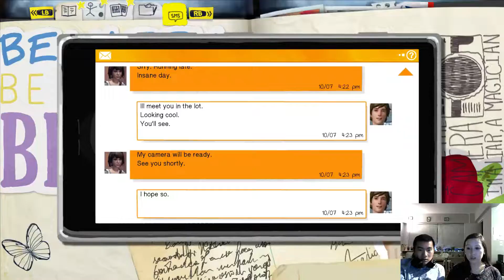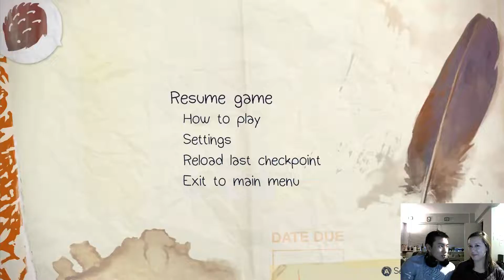Life is Strange Episode 1 Part 2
Mark and Jasmine play Life is Strange Episode 1 Part 2